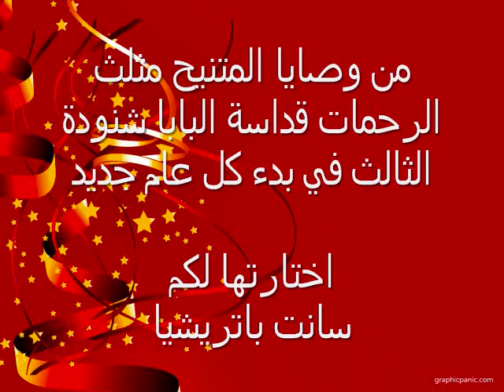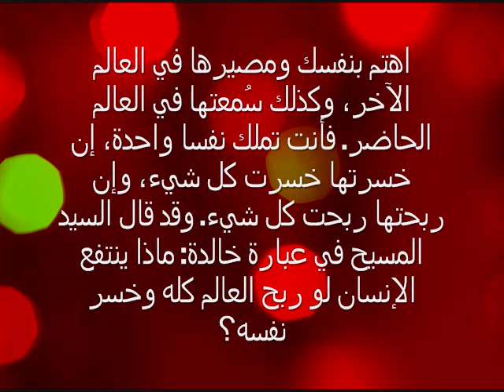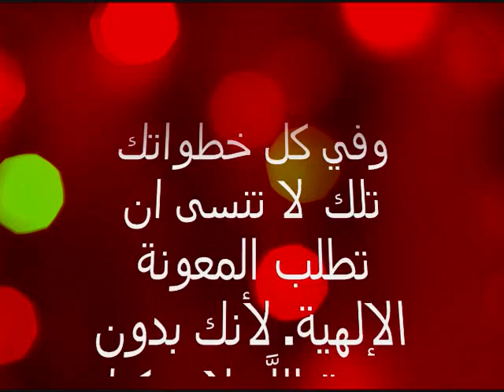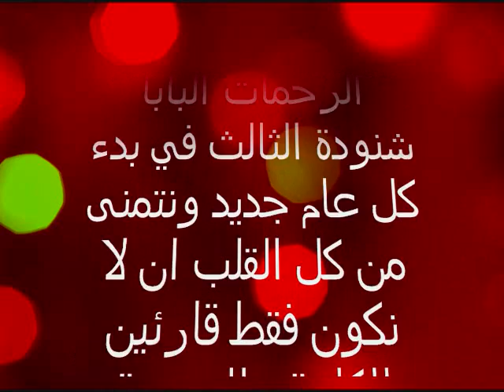وصية المتنيح البابا شنودة في بدء العام الجديد